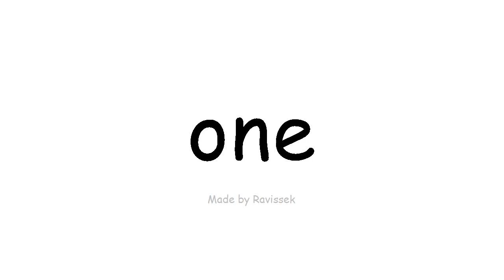学习英语 1